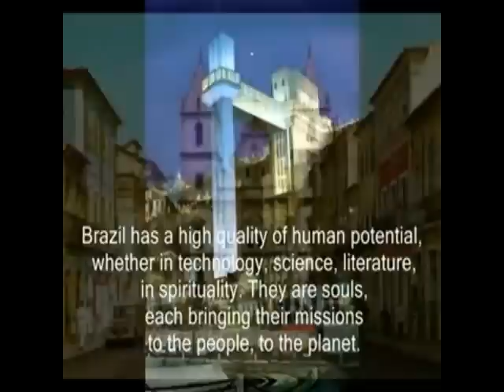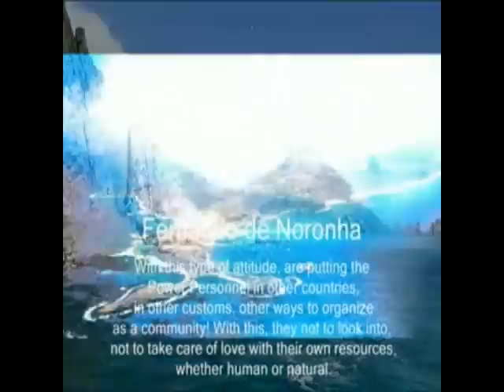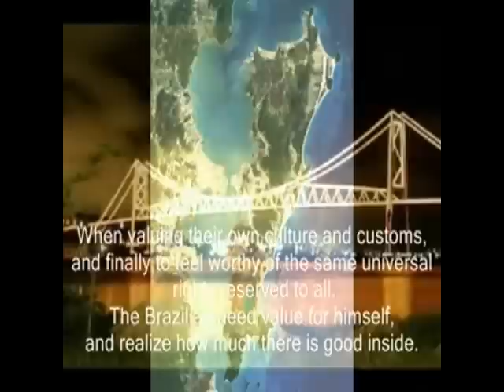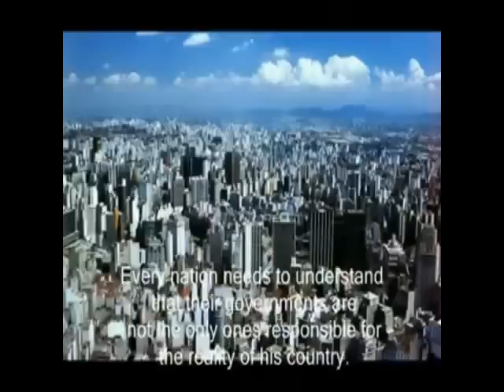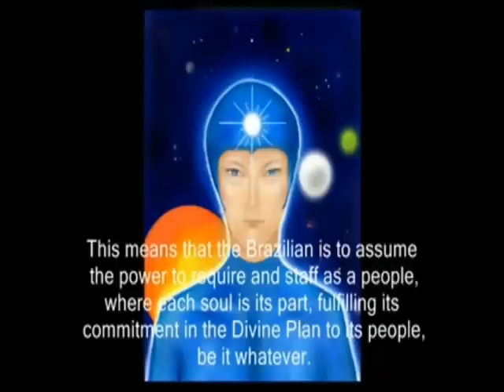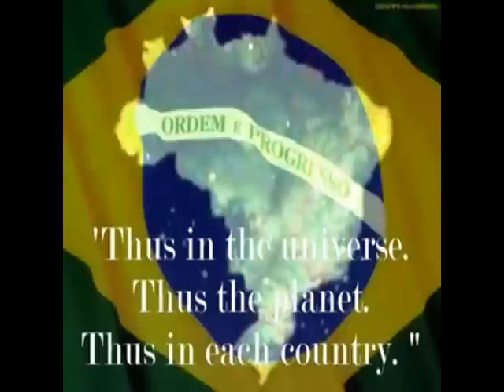BRASIL O PAÍS DO FUTURO . MENSAGEM DE JOADHI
* Curso Online com o escritor com mais de 11 horas de aulas com exercícios e entrevistas exclusivas

*Comprar e.book na amazon.com

*Comprar E.books do autor na Amazon.com

Carlos Torres tem 46 anos de idade, é escritor, editor, palestrante, pai e pacifista. É casado desde 1998 com Sueli Zanquim, escritora e locutora.
Já vendeu mais de 250.000 exemplares no Brasil e no exterior. Com uma linguagem simples e profunda, seus ensinamentos já despertaram milhares de pessoas ao redor do mundo com seus cursos, palestras e vivências.
Quando jovem Carlos Torres foi artista plástico, camelô na ilha de Florianópolis na década de 90, gráfico, fotógrafo e durante muitos anos desenvolveu produtos e campanhas publicitárias para Editora Abril e publicações Disney.
Formado em administração de empresas, sempre esteve ligado ao segmento artístico e editorial, mas nunca imaginaria que se transformaria num escritor de livros de autoajuda, ficção, romances, dramas e espiritualidade.
O chamado veio em 2006 após passar por algumas experiências espirituais e perceber que deveria dedicar sua vida à literatura. Num primeiro momento ele não entendeu o significado, pois sua vida estava totalmente voltada para o mercado corporativo. Mas aos poucos foi compreendendo os propósitos maiores que envolviam a sua existência e a partir de 2007, com o lançamento do seu primeiro livro A Lei da Atração, decidiu que deveria deixar tudo para trás e compartilhar com o máximo de pessoas possíveis, os conhecimentos adquiridos em vidas passadas, principalmente nas escolas de mistérios do Olho de Hórus do antigo Egito, especificamente durante a dinastia do faraó Akhenaton, marido de Nefertiti e pai de Tutankamon.
Em 2008, após fazer uma peregrinação desde o sul do Egito, na cidade de Luxor, passando pela cidade do Cairo e subindo pelo deserto do Sinai, chegando até a Terra Sagrada de Jerusalém, iniciou a sua busca espiritual através do ocultismo egípcio, da teosofia, do espiritualismo sem dogmas e tudo sobre o desdobramento no tempo através de projeções extracorpóreas.
Entre seus livros de grande sucesso estão: A Era de Ouro da Humanidade, A Lei da Atração,  O Grande Pulso, A Lei do Compartilhamento, O Poder do Amor, O Povo Azul, Mensagens do Novo Mundo, O Sistema Doors, Meu Amigo Andy, Uma Razão para Viver, Querido Joseph.
Seus livros abrangem um público amplo e ávido por informações sobre a chegada da Era de Ouro da humanidade e os poderes da consciência. Além disso, Carlos escreve dramas, ficção literária, ficção científica, misticismo, romances inspiracionais e estórias de superação.
O próprio autor costuma dizer que o sucesso de seus livros acontece de forma natural, justamente por trazer uma linguagem simples, rápida e de fácil compreensão. No entanto, suas estórias são sempre marcantes e protagonizadas por personagens incríveis e capazes de iluminar o coração do leitor.